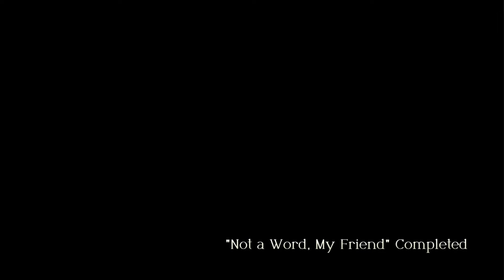Alright so we didnt burn the houses down, But Now We Will!- Triangle Strategy Part 18!